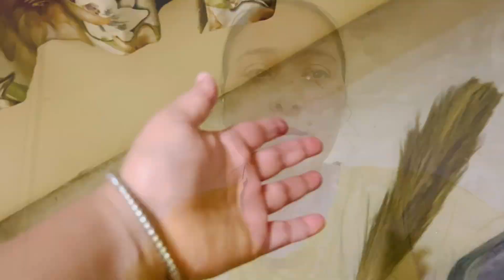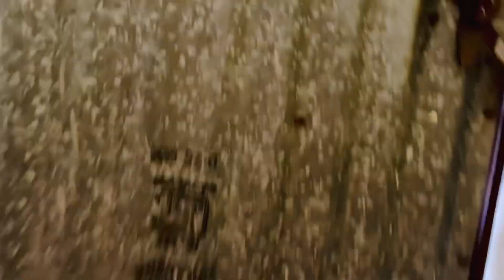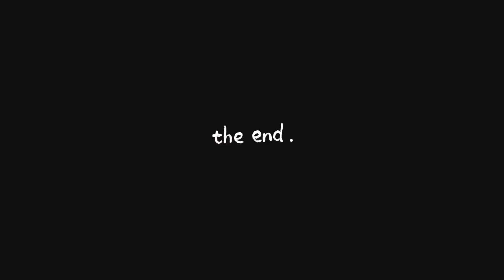rakhdi tiyari//ludhiana barish //mummy aaye aaj sade kol